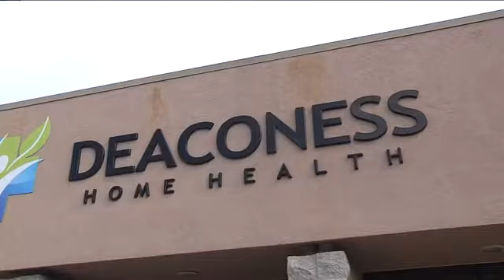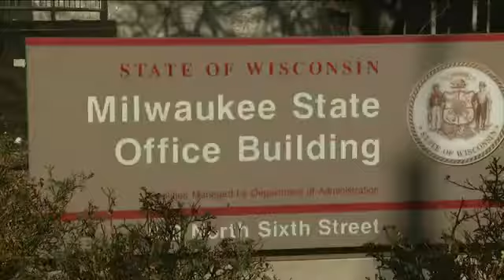Former Deaconess employees hold rally to protest layoffs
Former employees of a health care company rallied on Tuesday to protest layoffs without being paid.